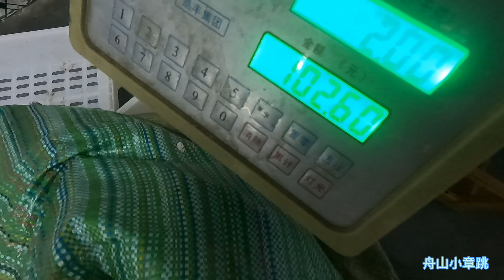鲈鱼旺发的季节也是钓鱼最辛苦的日子，天天钓到手发酸，爽到爆【舟山小章跳】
哈喽大家好，我是小章跳。热爱钓鱼并把它作为职业，是我最骄傲的事情。

趁着心还年轻赶快拍下记录和分享，邀请大家一起来体验钓鱼的乐趣！